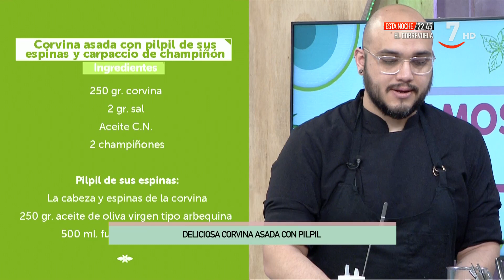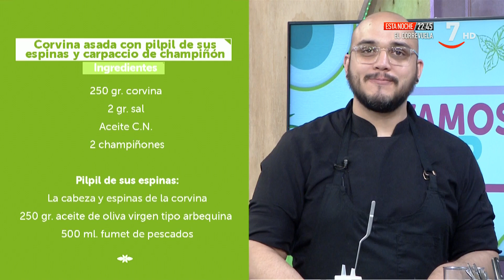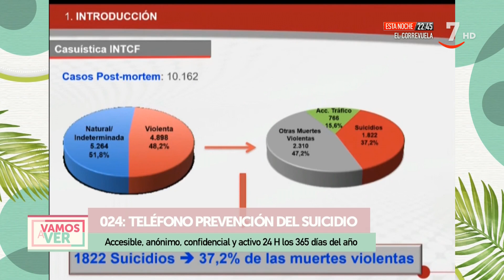Vamos a ver (10/05/2022)